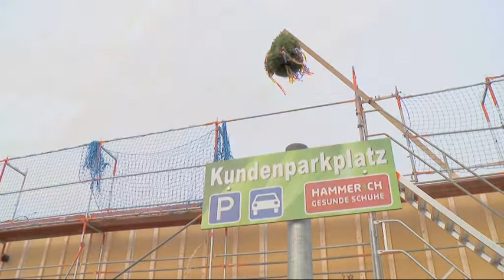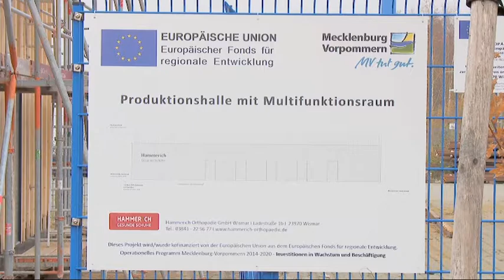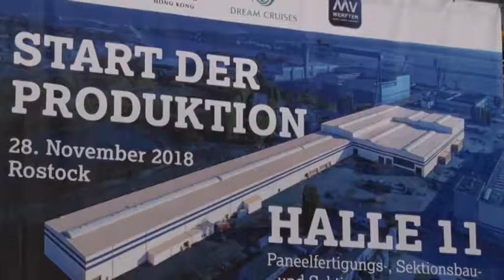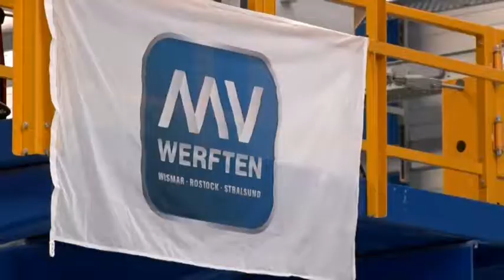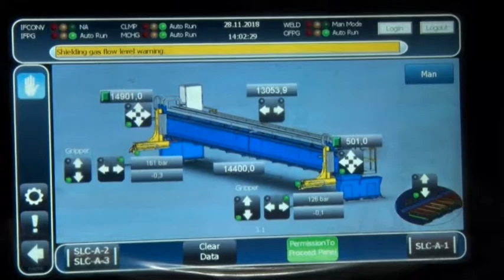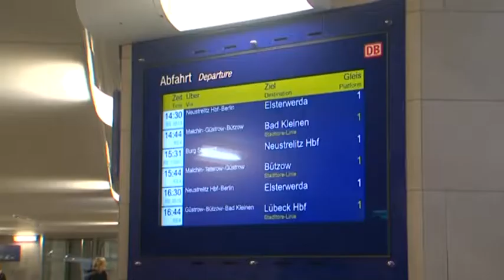Wirtschaftsfenster MV (499)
Richtfest Gute Schuhe Hammerich Wismar, Produktionsstart Hallenkomplex 11 MV Werften, Einweihung Bahnhofstunnel Neubrandenburg